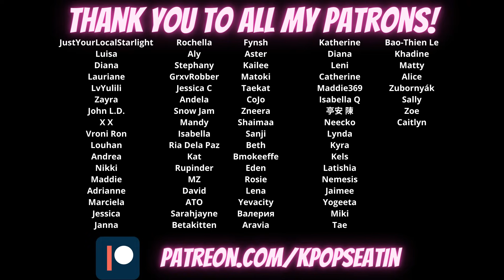DANCER REACTS TO "The Actual Hardest Kpop Dances(from a dancer)" [fultimeKfangurl]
Original video by fultimeKfangurl :
The Actual Hardest Kpop Dances(from a dancer)

Choreographers' Credit:

Sunmi 24hrs- Lia Kim
Seventeen Don't Wanna Cry- Hoshi, Jun, the8, Dino
NCT U The 7th Sense- S**t kingz
A.C.E Cactus- Lia Kim and Koosung Jung
BTS Blood Sweat and Tears- Keone Madrid, The Quick Style Dance Crew
Red Velvet Be Natural- Kyle Hanagami
Ateez Hala Hala- bbtrippin
Shinee Lucifer- Shim Jaewon, Rino Nakasone-Razalan
Move- Koharu Sugawara